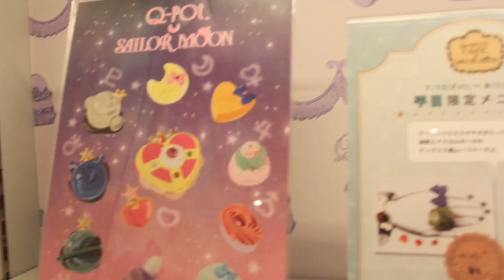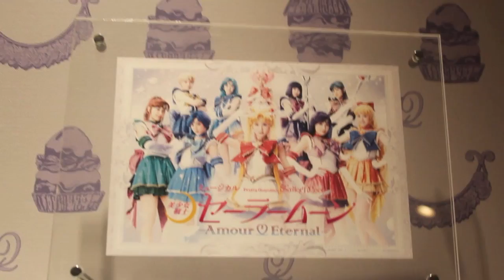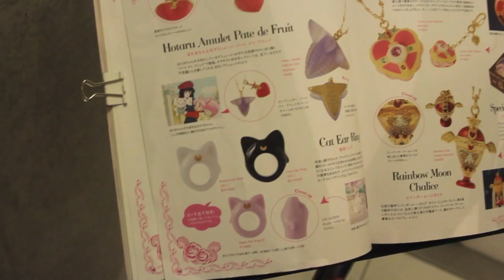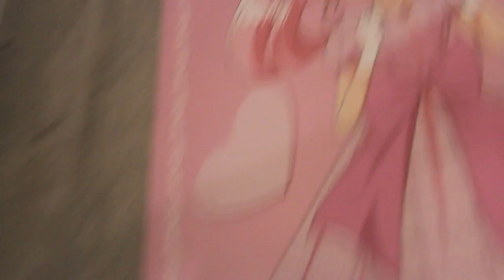Sailor Moon x Q Pot Cafe in Harajuku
Finally posting this video!!!

I got to go to the Q Pot x Sailor Moon Cafe in Harajuku with my friend, Kelley!

Here's the link to her shop where she sells LOTS of Sailor Moon Goods ~

Q Pot does a lot of different collaborations throughout the year. This is their second Sailor Moon.

The dessert I got was 3800 yen to order but I was able to take the plate home!

Music is from the Original Sailor Moon series and the Sailor Moon Musicals.

What did you think of the Cafe??